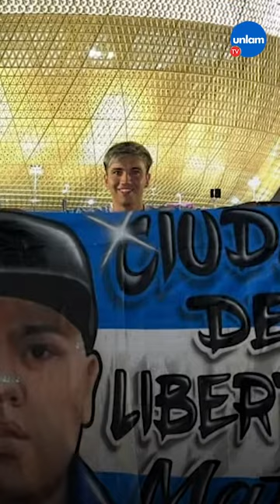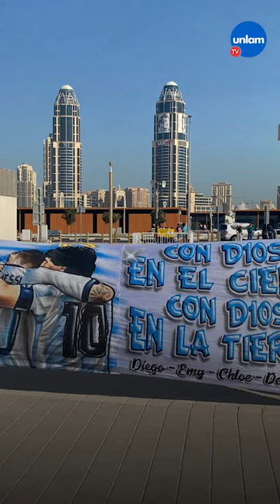Las banderas de Aerografías del Oeste presentes en Qatar 2022 👏🏻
⚽ Para bancar a “la Scaloneta” en cada partido del Mundial no pueden faltar las banderas. Aerografías del Oeste, el taller ubicado en Avenida Cristiania, en el Barrio San Alberto, de Isidro Casanova, dijo presente y llevó su color a las calles de Qatar. 🇶🇦

🇦🇷 En el marco de este Mundial, hicieron alrededor de 10 piezas pedidas por hinchas uruguayos, y más de 20 para argentinos, residentes en distintas provincias y en otros países, como España, Estados Unidos, Francia y México.

👉🏻¿Reconociste alguna de las banderas hechas en el taller de Casanova? ¡Contanos en los comentarios!